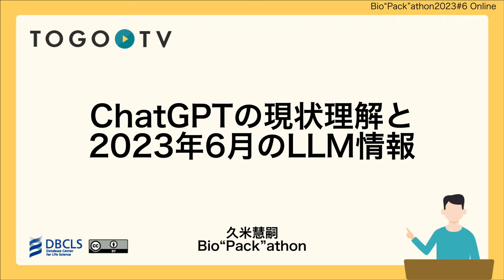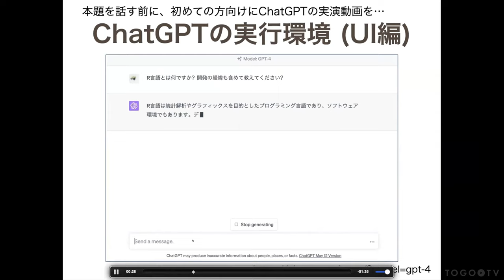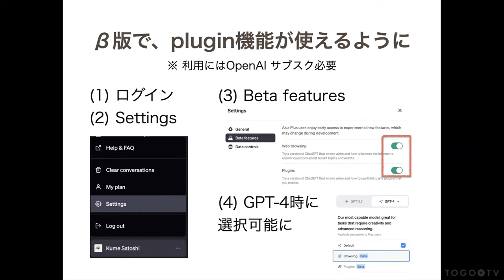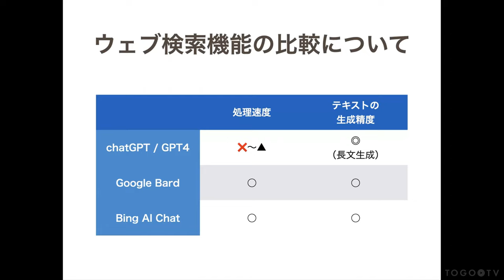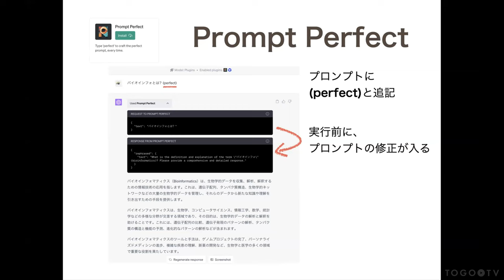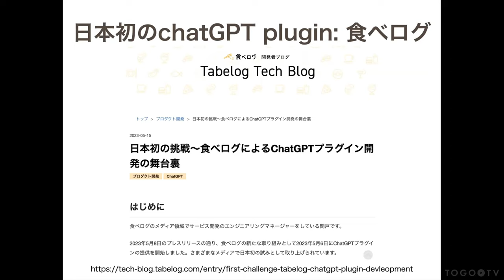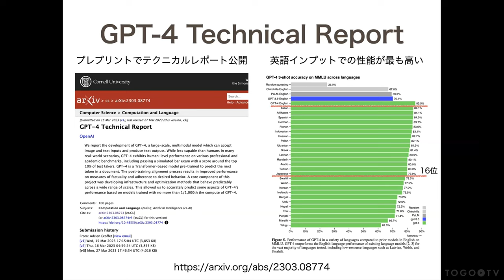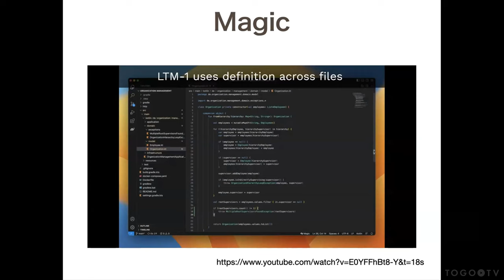ChatGPTの現状理解と2023年6月のLLM情報 @ Bio”Pack”athon2023#6